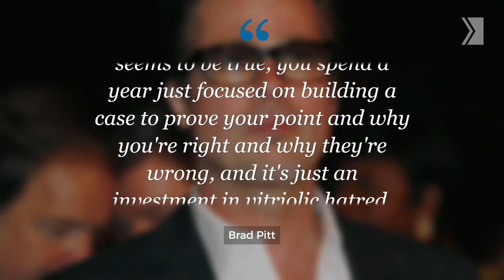Brad Pitt speaks out about Brangelina divorce for the first time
After six months of silence, Pitt shared with GQ magazine that he has a drinking problem which he’s currently receiving therapy for.